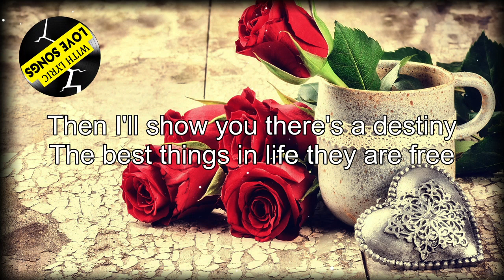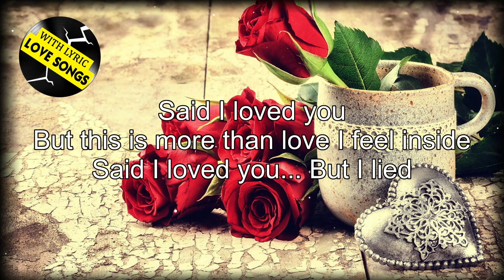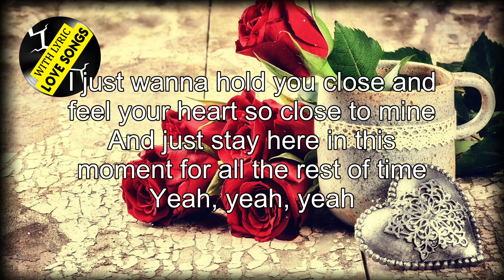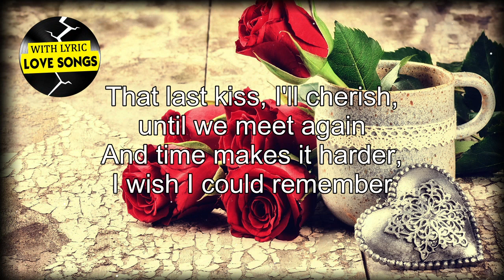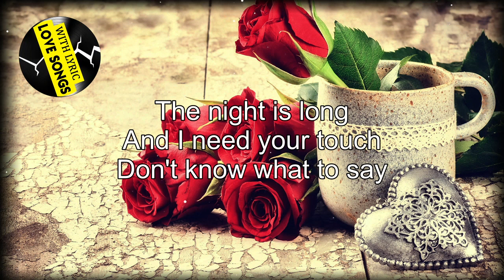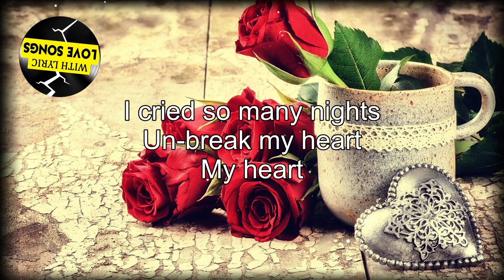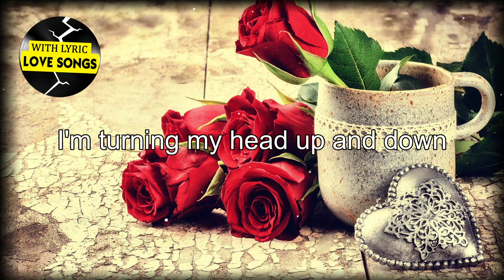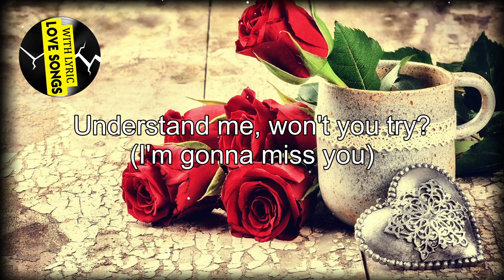Most Old Beautiful Love Songs Of 70s 80s 90s ♫ Best Romantic Love Songs Westlife, Backstreet Boy